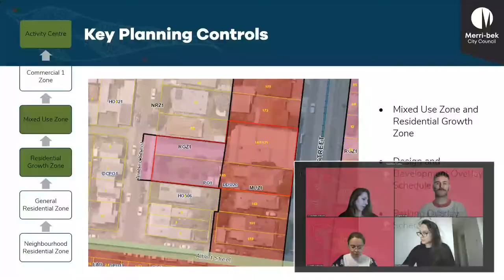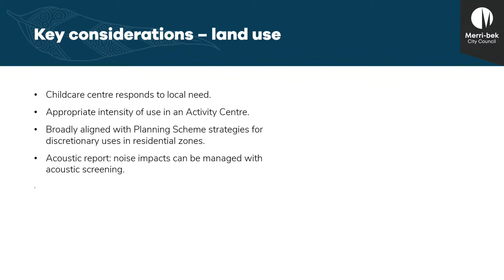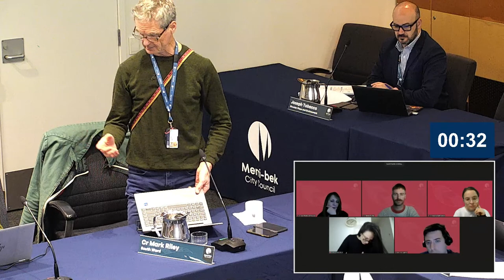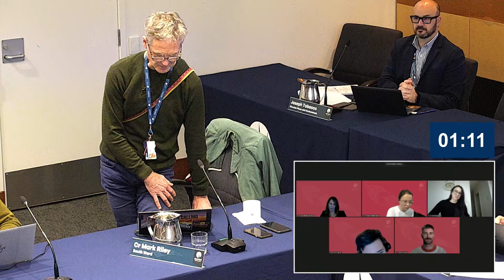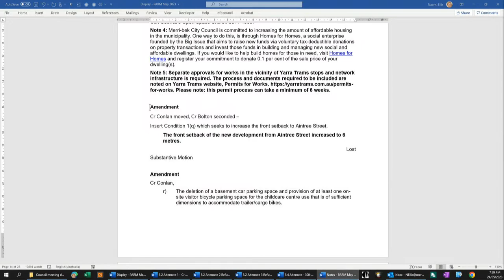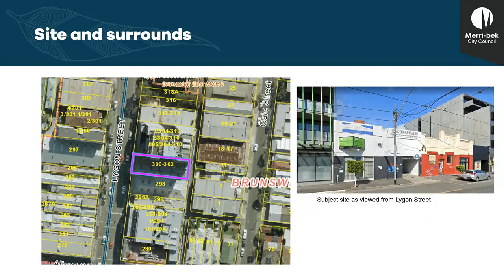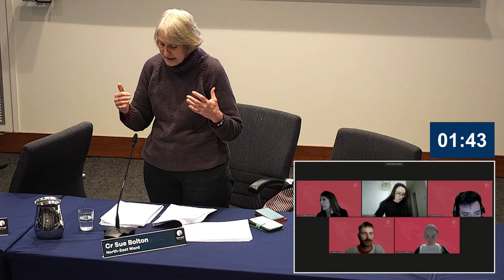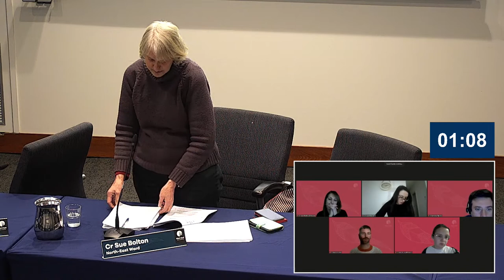Planning and Related Matters Meeting - 24 May 2023